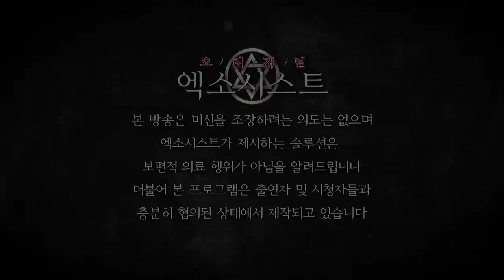[엑소시스트외전] 타 프로에서 거부한 그녀, 왜 그녀를 거부했나? 엑소시스트 조현우 010-5575-5669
타 프로에서 솔루션 거부당한 그녀
왜 그녀는 소루션에 참가하지 못했을까?